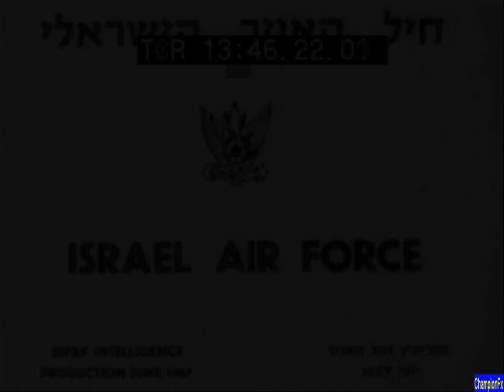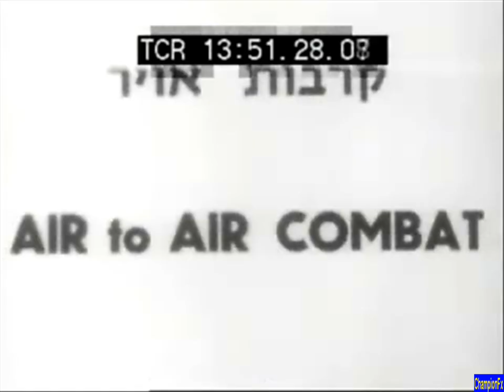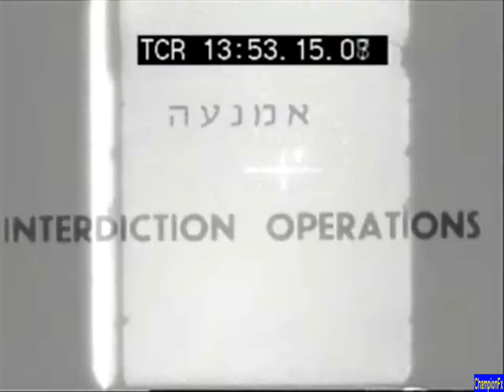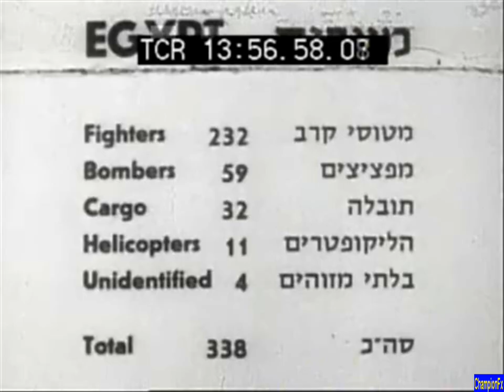Israel Air Force 1967 Gun Camera Airfield Neutralization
Air to Ground , Air to Air gun camera